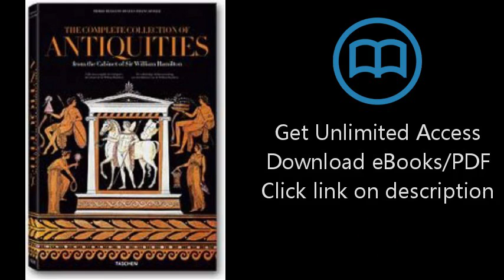The Complete Collection of Antiquities from the Cabinet of Sir William Hamilton